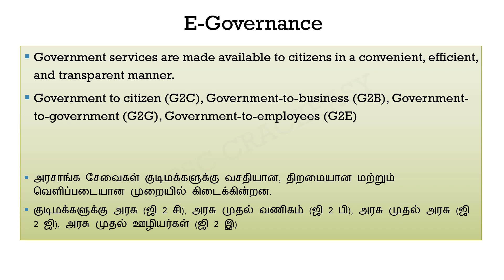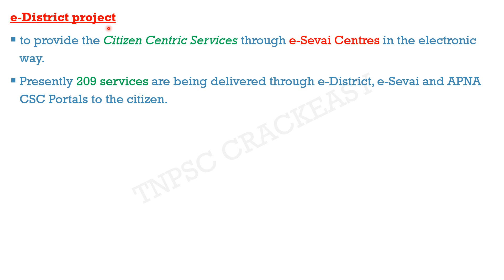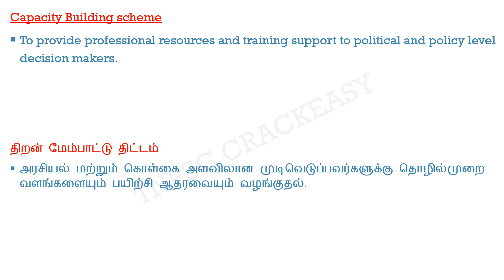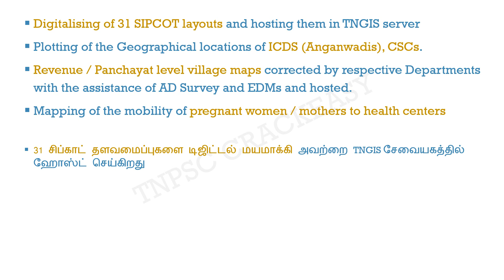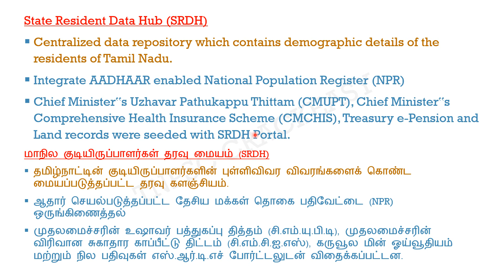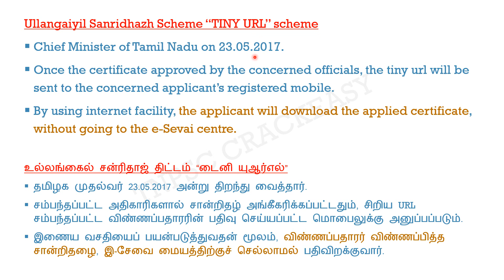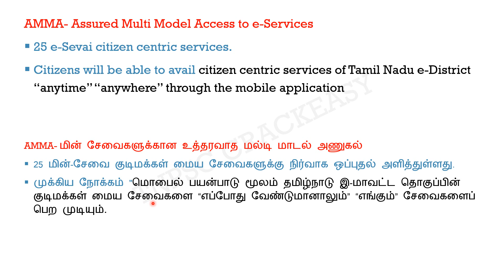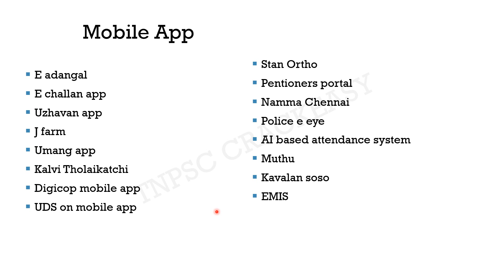மின் ஆளுமை | E-Governance | TN Development Administration | TNPSC | PART - 1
This video covers E-Governance from TNPSC new syllabus Unit-9 TN Development Administration Part-1

Education &Health System in Tamilnadu..